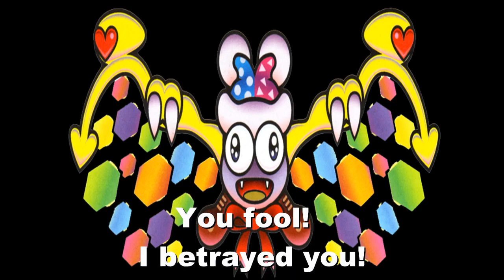Why Kirby Has Trust Issues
I understand perfectly. After meeting Marx and Magolor, I wouldn't trust anyone.

Music Credits
File Select - Jun Ishikawa - Kirby 64: The Crystal Shards
Meddlesome Marx - Jun Ishikawa - Kirby Super Star
C-R-O-W-N-E-D - Hirokazu Ando, Jun Ishikawa - Kirby's Return to Dream Land